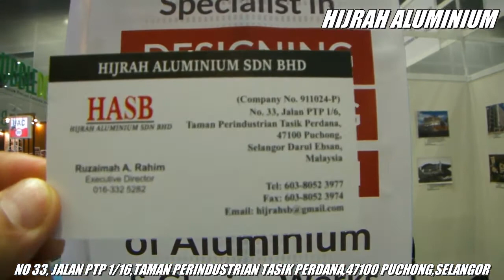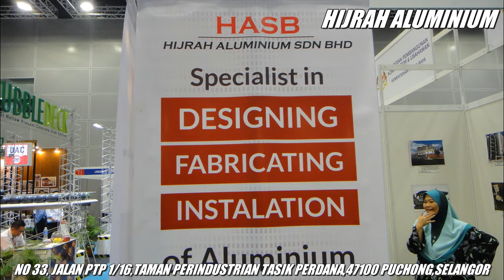HASB-HIJRAH ALUMINIUM SDN BHD